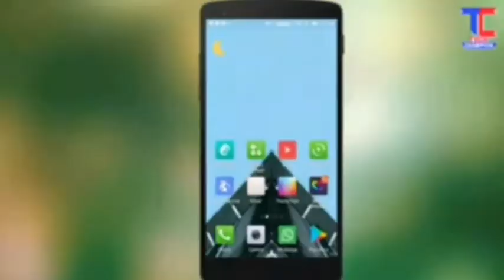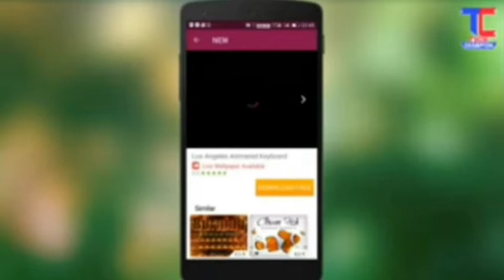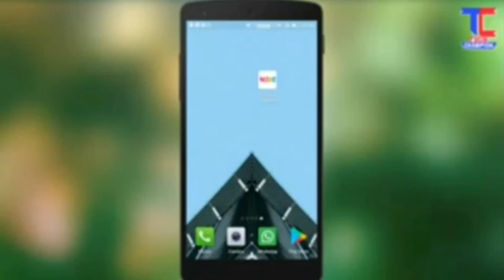BEST SECRET ANDROID APPLICATION || NOBODY KNOWS || USEFULL ANDROID APPLICATION MUST WATCH THIS VIDEO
HELLO dosto wavekey bord animated themes ,emonji and gif& the only keyboard that perfectly comdines a high audity auto correlation angori then with cestonishing animated graphics

Hello dosto best secret android applications nobody knows use full android applications must watch my video

Hii gys ab keyboard photos or gf bhi laga sakte ho